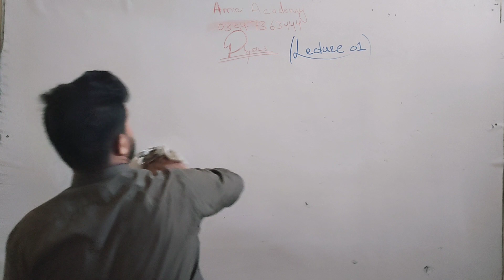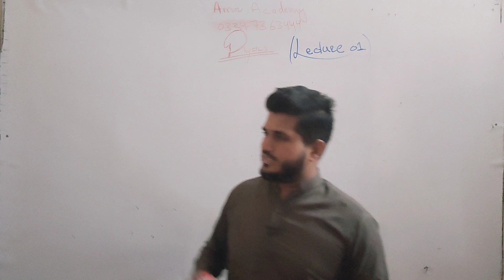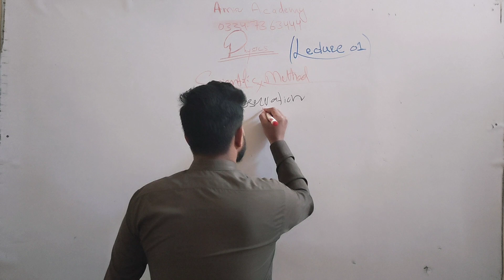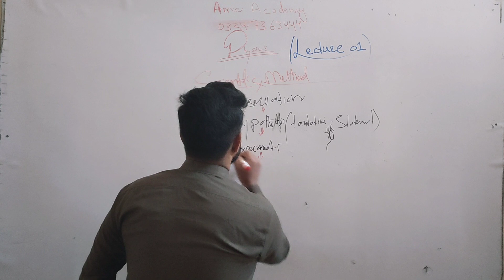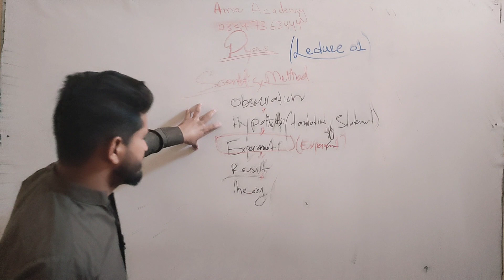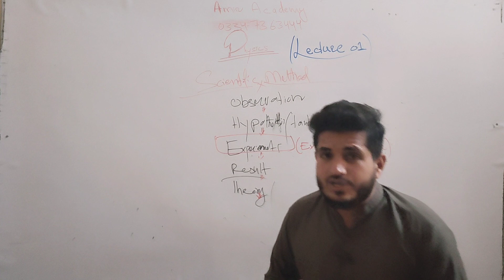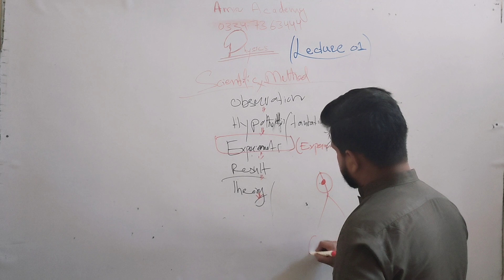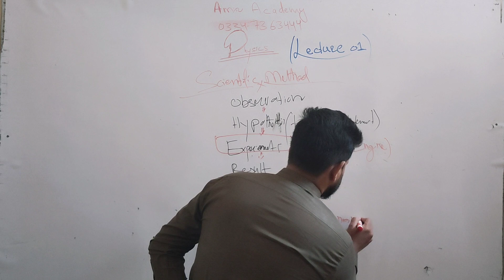Scientific Method | 9th Class Physics | With Amir Nazeer | Aamir Academy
Construction of hypothesis: The hypothesis used is that the bean plant can grow anywhere if the scientific methods are used.
Executing the hypothesis and collecting the data: Four bean plants are planted in identical pots using the same soil. Two are placed inside, and the other two are placed outside. Parameters like the amount of exposure to sunlight, and amount of water all are the same. After the completion of four weeks, all four plant sizes are measured.
Analyse the data: While analysing the data, the average height of plants should be taken into account from both places to determine which environment is more suitable for growing the bean plants.
Conclusion: The conclusion is drawn after analyzing the data.
Results: Results can be reported in the form of a tabular form.
Scientists often plan and carry out investigations to answer questions about the universe around us. These investigations may lead to natural laws. Such laws are intrinsic to the universe, meaning that humans did not create them and cannot change them. We can only discover and understand them. Their discovery is a very human endeavor, with all the elements of mystery, imagination, struggle, triumph, and disappointment inherent in any creative effort. The cornerstone of discovering natural laws is observation. Science must describe the universe as it is, not as we imagine or wish it to be.

We all are curious to some extent. We look around, make generalizations, and try to understand what we see. For example, we look up and wonder whether one type of cloud signals an oncoming storm. As we become serious about exploring nature, we become more organized and formal in collecting and analyzing data. We attempt greater precision, perform controlled experiments (if we can), and write down ideas about how data may be organized. We then formulate models, theories, and laws based on the data we have collected, and communicate those results with others. This, in a nutshell, describes the scientific method that scientists employ to decide scientific issues on the basis of evidence from observation and experiment.

An investigation often begins with a scientist making an observation. The scientist observes a pattern or trend within the natural world. Observation may generate questions that the scientist wishes to answer. Next, the scientist may perform some research about the topic and devise a hypothesis. A hypothesis is a testable statement that describes how something in the natural world works. In essence, a hypothesis is an educated guess that explains something about an observation.

Scientists may test the hypothesis by performing an experiment. During an experiment, the scientist collects data that will help them learn about the phenomenon they are studying. Then the scientists analyze the results of the experiment (that is, the data), often using statistical, mathematical, and/or graphical methods. From the data analysis, they draw conclusions. They may conclude that their experiment either supports or rejects their hypothesis. If the hypothesis is supported, the scientist usually goes on to test another hypothesis related to the first. If their hypothesis is rejected, they will often then test a new and different hypothesis in their effort to learn more about whatever they are studying.

Scientific processes can be applied to many situations. Let’s say that you try to turn on your car, but it will not start. You have just made an observation! You ask yourself, "Why won’t my car start?" You can now use scientific processes to answer this question. First, you generate a hypothesis such as, "The car won’t start because it has no gasoline in the gas tank." To test this hypothesis, you put gasoline in the car and try to start it again. If the car starts, then your hypothesis is supported by the experiment. If the car does not start, then your hypothesis is rejected. You will then need to think up a new hypothesis to test such as, "My car won’t start because the fuel pump is broken." Hopefully, your investigations lead you to discover why the car won’t start and enable you to fix it.

Instagram id dr_aamir2019